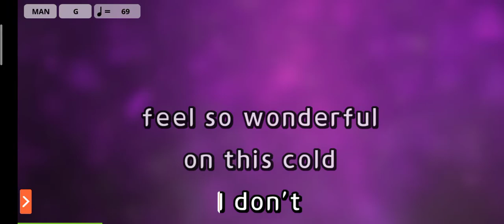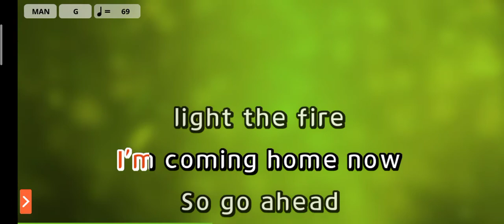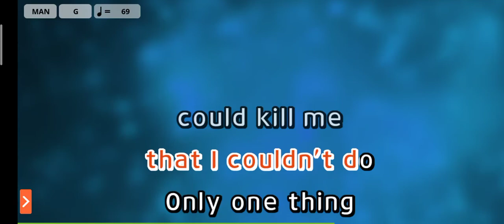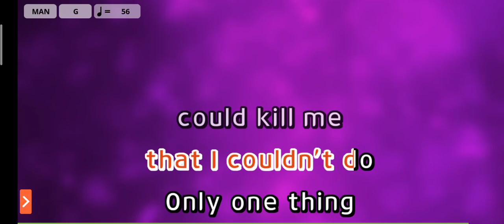Christmas Without You - OneRepublic (Karaoke Version)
Subs! Toaday